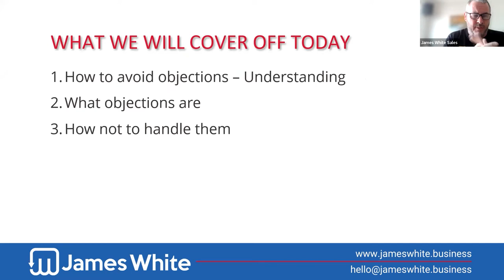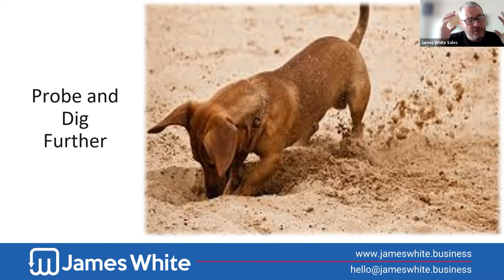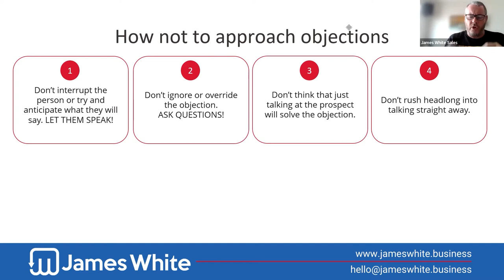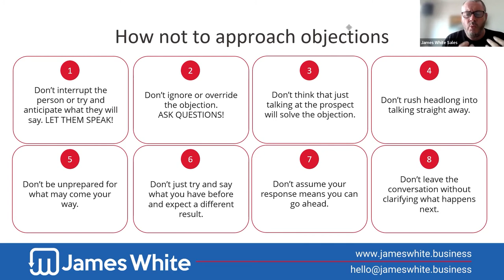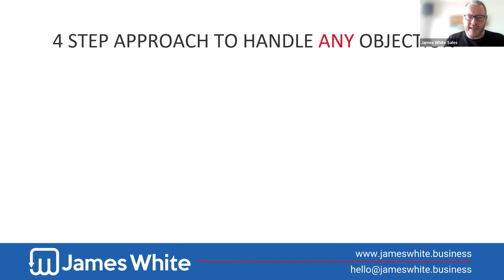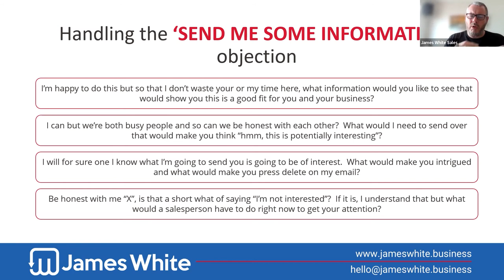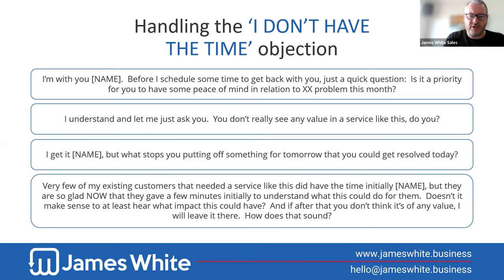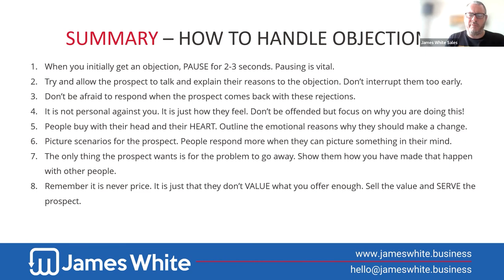STOP being worried about Sales Objections!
Sales Objections are the things that stop you from winning business!

How do you deal with them?
In this video, I am going to show you a few tips on how you can overcome sales objections!

I do this with some slides that show you

How not to approach them
A method to use to overcome them
Some phrases to use when you do get them

How do you react when you have a sales objection?